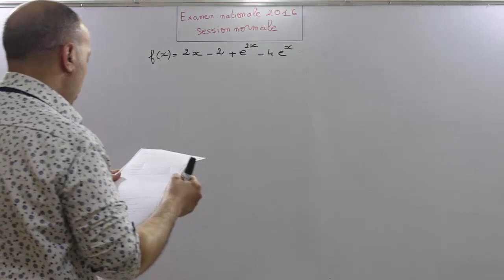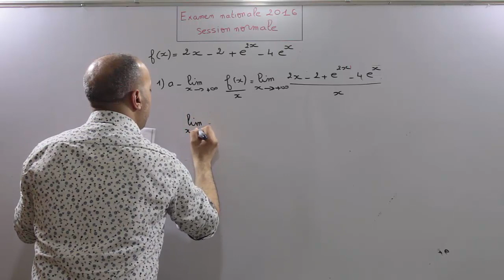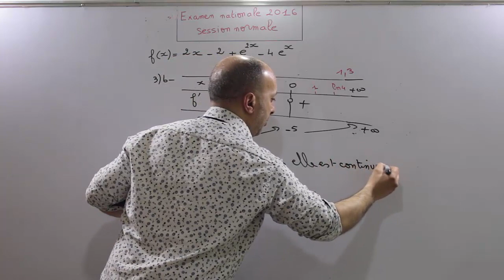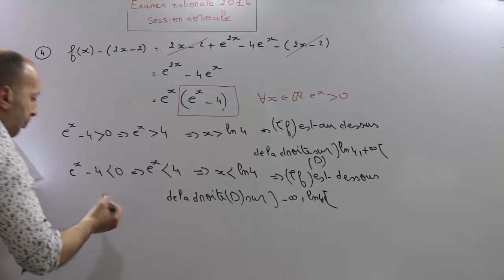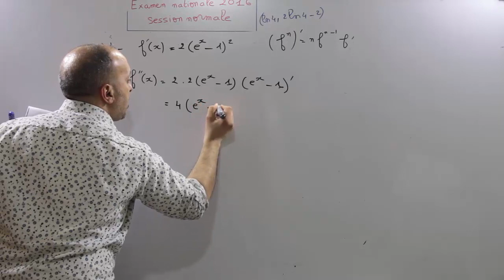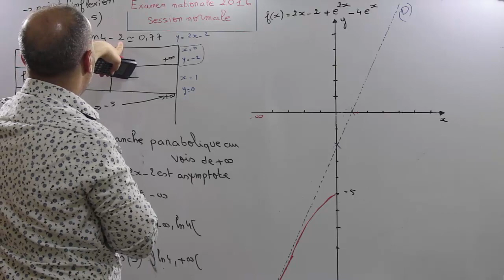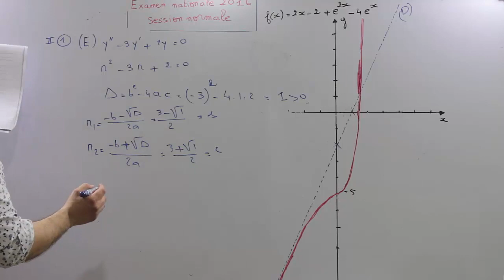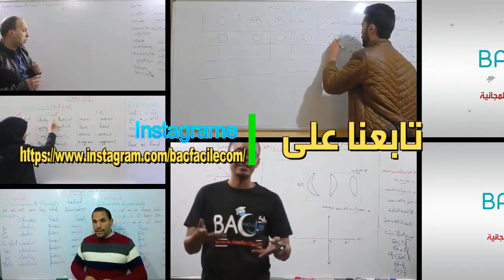Correction Problème : étude d'une fonction exponentielle extrait de l'examen national 2016